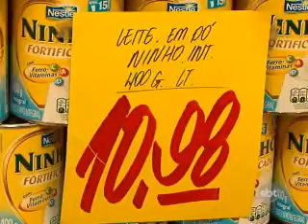1ºBLOCO SBT NOTICIAS 240712